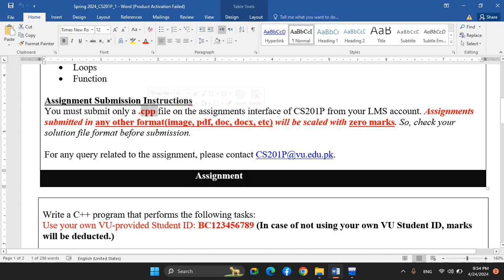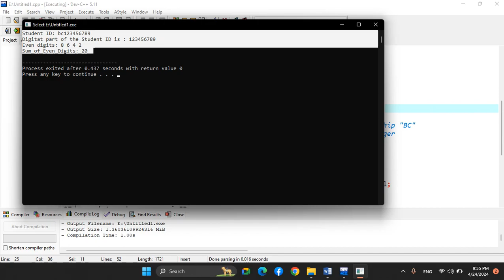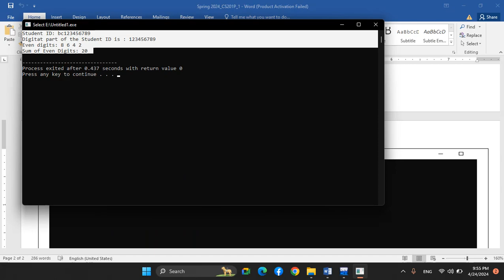CS201P Introduction to Programming Assignment 1 Spring 2024 Virtual University of Pakistan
CS201P Introduction to Programming
Assignment 1
Spring 2024